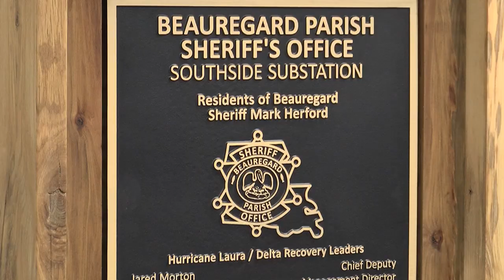New substation opens in Ragley